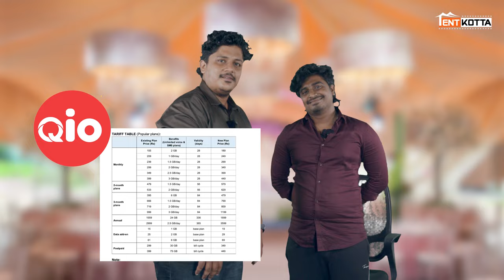Sambani Kalyaana Cringe | கோவிந்தன் கல்யாணம் | Tentkotta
This video is for informational and entertainment purposes only. The views and opinions expressed in this video are those of the authors and do not necessarily reflect the official policy or position of Tentkotta. Any content provided by our contributors or authors is of their opinion and is not intended to malign any religion, ethnic group, club, organization, company, individual, or anyone or anything.